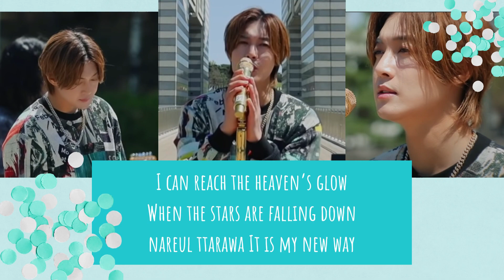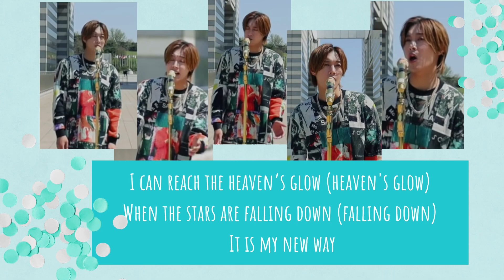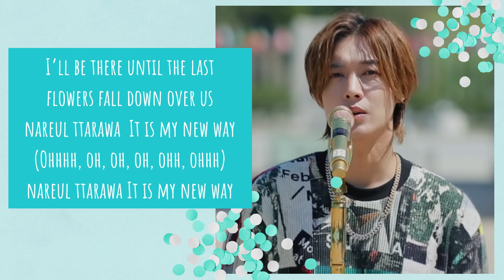KIM HYUN JOONG - "NEW WAY" (Lyrics and Images) / Kim Hyun Joong New Way (letra e imágenes incluidas)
Kim Hyun Joong "New Way" from Music in Korea Season 2, lyrics and images provided.
Kim Hyun Joong "New Way" de Music in Korea Season 2, letra e imágenes proporcionadas.
뮤직 인 코리아 시즌 2의 김현중 "New Way", 가사 및 이미지 제공.